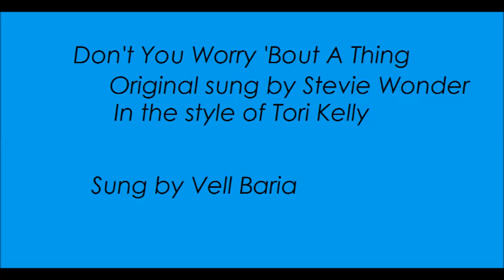Vell Baria - Don't You Worry 'Bout A Thing (Tory Kelly cover)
"Dont You Worry 'Bout A Thing" is a song written and sung originally by Stevie Wonder. Tori Kelly sang this song for the movie "Sing" where she is Meena in the movie. This song talks about the realistic roles of people when it comes to dealing with their lives. No matter how hard the situation in life, we must endure them and serve this as a charge of experience.